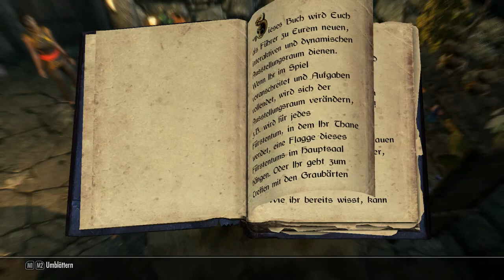Skyrim Velaya LP129 Helgen Reborn Trophäenbau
Videobeschreibung:

Velaya hat ja im Laufe der Zeit sehr viele Dinge gesammelt. Aus einigen dieser Dinge kann Patsy, der vorübergehende Wirt  des wiederaufgebauten Wirtshauses von Helgen, Trophäen für Velayas Wohnturm bauen. Ein paar schwer zu beschaffende Kleinigkeiten muß sie noch besorgen, danach gibt sie diese Trophäen in Auftrag und schaut sich das beeindruckende Ergebnis in der Höhle unterhalb ihres Turms an.